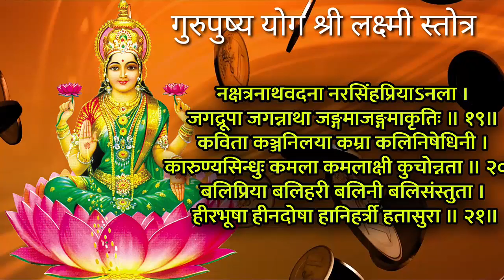गुरुपुष्य योग अखंड लक्ष्मीसाठी फक्त एकदा ऐका श्री लक्ष्मी स्तोत्र लक्ष्मी राहील स्थिर, laxmi stuti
नमस्कार गुरुपुष्य योग अखंड लक्ष्मीसाठी फक्त एकदा ऐका श्री लक्ष्मी स्तोत्र लक्ष्मी राहील स्थिर इच्छा होईल पूर्ण ...
gurupushya yog special we hear lakshmi stuti stotra in marathi

Thanks